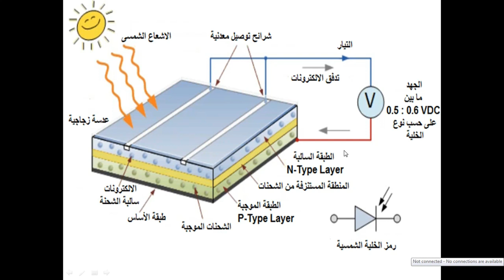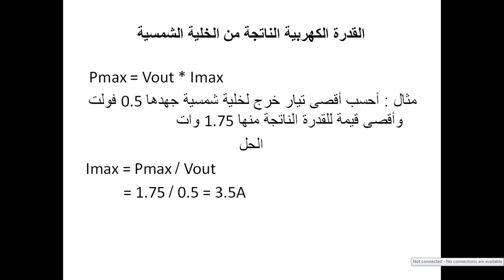الخلية الشمسية مما تتكون وكيف تولد الكهرباء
الخلية الشمسية هى وحدة بناء الألواح الشمسية لتوليد الطاقة الكهربائية لذلك سنشرح فى هذا الفيديو تكوين الخلية الشمسية وكيف تولد الكهرباء عند سقوط الإشعاع الشمسى عليها.
شرح مبدأ عمل الخلية الشمسية باللغة العربية أنظمة الطاقة الشمسية
كيف تعمل ألواح الطاقة اللشمسية وكيف تحول نور الشمس لكهرباء ؟
المكونات الاساسية لنظام الطاقة الشمسية في المنزل
توليد الكهرباء من الكشاف الكهربى التالف ( الخلية الشمسية )
كيف تصنع خلية شمسية لانتاج الطاقة الكهربائية من ادوات بسيطة